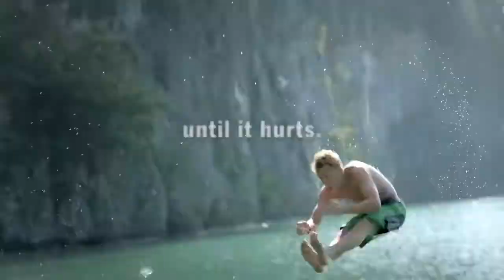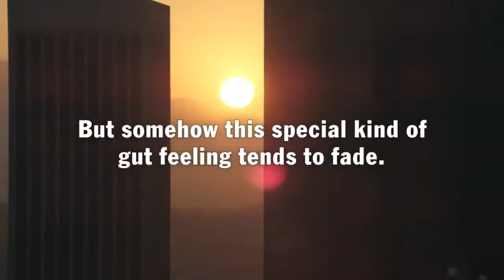Porsche. Get a life!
• X Y Z • A G E N C I A.
Wouldn't it be boring if the direct path was always straight?

Source: @porsche